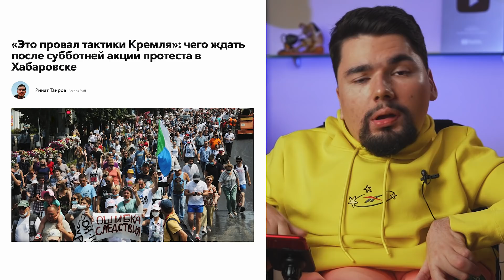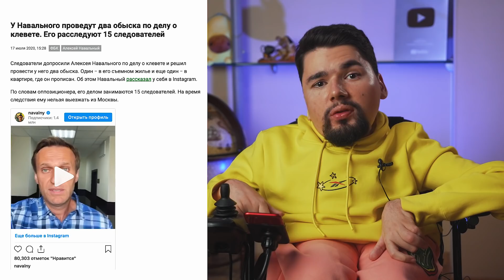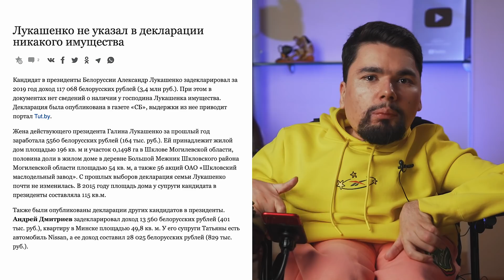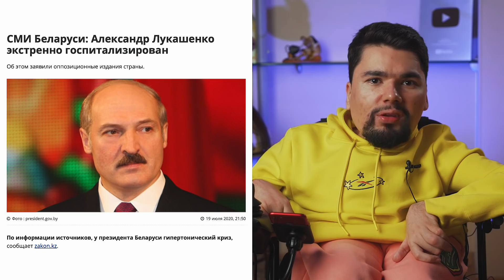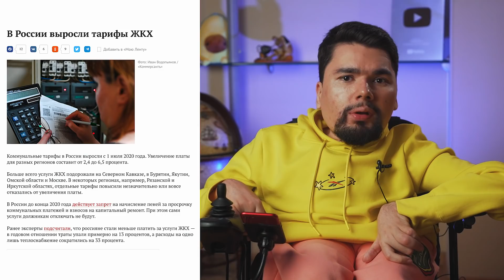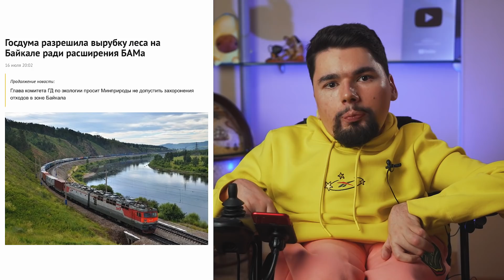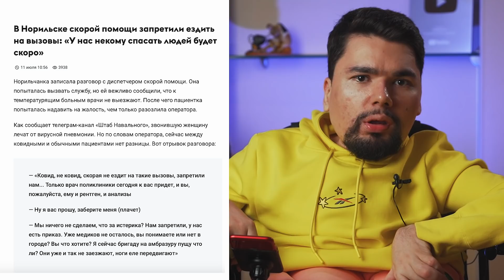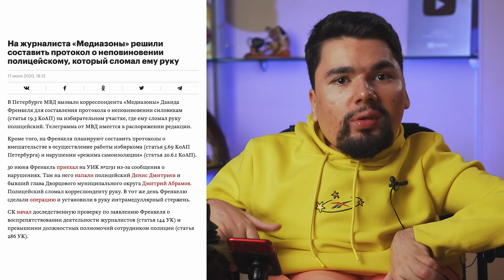ЛУКАШЕНКО ПРОТИВ ЖЕНЩИН | СОЛОВЬЕВ ОСКОРБИЛ ХАБАРОВСК | ДЕЛО ПРОТИВ НАВАЛЬНОГО и ФБК // СТАЛИНГУЛАГ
Что происходит? Новости сегодня: Хабаровск продолжает выходить на митинги в поддержку губернатора Хабаровского края Сергея Фургала. Пропагандисты при этом по старинке рассказывают, что всё проплачено, а Владимир Соловьев live оскорбил Хабаровск, назвав мирных протестующих пьяной поганью. В Беларуси тем временем женщины выступили против Лукашенко: Тихановская, Бабарико и Цепкало объединили предвыборные штабы. В Москве СК завел новое дело против Навального и ФБК и провел множество обысков.

Содержание выпуска:
00:00 В Хабаровске прошел самый массовый в истории города митинг в поддержку губернатора Сергея Фургала
04:09 Соловьев в live эфире назвал хабаровчан пьяной поганью
07:52 Новое дело в отношении Навального и обыски
11:32 В Твери закрасили граффити с изображением Солженицына
12:21 Ветеран ВОВ ходит по помойкам
15:00 Выборы в Беларуси
18:13 Объединение штабов Тихановской, Бабарико и Цепкало против Лукашенко
18:42 В Беларуси силовики задерживают всех журналистов
20:00 Госпитализация Лукашенко и внезапное опровержение
20:12 Задержания в Москве участников акции против поправок в Конституцию
22:52 В Гатчине на активиста завели дело из-за кепки полицейского
23:23 Минский священник нашёл в Библии упоминание об автозаках
25:15 Настоятельница столичного монастыря купила Mercedes-Benz S-класса почти за ₽10 млн
26:19 Цены на газ для населения повысятся с 1 августа
28:45 Дума разрешила сплошную вырубку леса ради расширения БАМа
29:36 Питьевая вода в говновозах
33:13 Обнуление ковида: скорая отказывается выезжать к больным с температурой
36:30 В супермаркете задержали полицейского, который пытался пронести бутылки в трусах
38:17 На журналиста «Медиазоны» Давида Френкеля, которому полицейский сломал руку, составят три протокола. В том числе о неповиновении полицейскому
39:31 Ялтинских дворников привели к присяге и наградили статусом "маэстро чистоты"